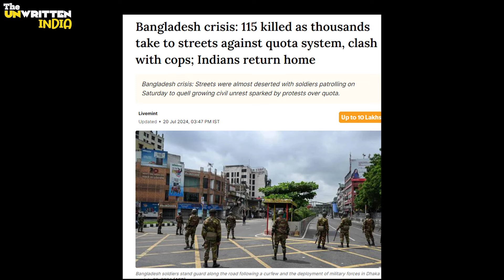বাংলাদেশে ছাত্রখুনের বিরুদ্ধে কলকাতার সংহতি মিছিলে ৬১ জন গ্রেফতার | solidarity with Bangladesh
বাংলাদেশে ছাত্রখুনের বিরুদ্ধে কলকাতার শান্তিপূর্ণ সংহতি মিছিলে ৬১ জন গ্রেফতার । অগ্নিগর্ভ বাংলাদেশের যে পরিস্থিতি তার বিরুদ্ধে কলকাতার বাম ছাত্র সংগঠন গুলি ১৯ শে জুলাই রবীন্দ্রসদন থেকে বাংলাদেশ দুতাবাসের দিকে যাচ্ছিলেন। সেখান থেকেই গ্রেফতার হয় ছাত্রছাত্রীরা।

* 'ব্রাত্য বসুর মতোন লোকেরা মমতা ব্যানার্জির কু-রাজনীতির নির্দেশে চলে!' শতরূপ ঘোষ -